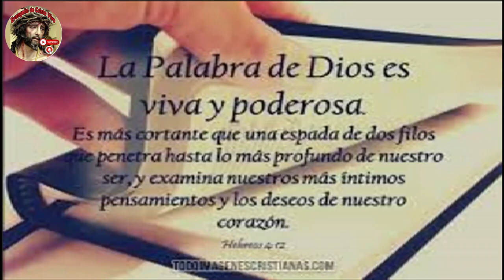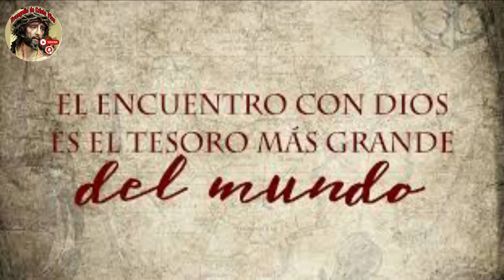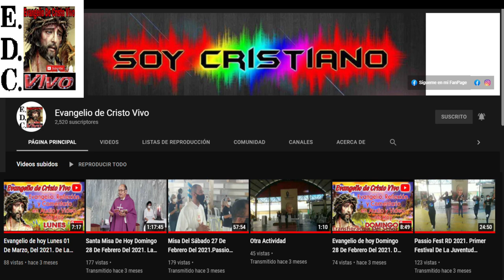Evangelio De hoy Domingo 21 De Enero Del #2024 Fiesta De Nuestra Señora De La Altagracia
Para Donaciones:
Cuenta De Ahorro Banreservas:
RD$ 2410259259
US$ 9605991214